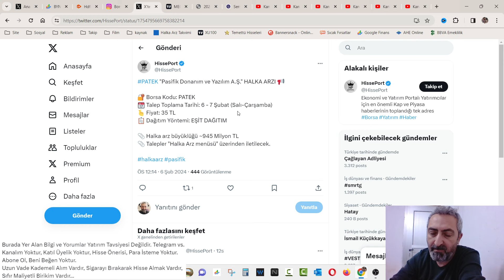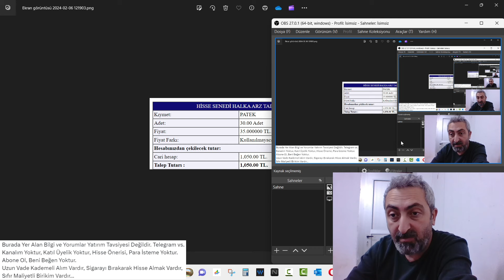Pasifik Donanım Yazılım Halka Arz Başvurusu Yaptım Yedek Akçemden 1050 TL 30 Lot Talep Ettik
SPK yeni halka arz onayından sonra heyecanlanmış yedek akçeler hazır mı demiştik. Biz bugün pasifik donanım yazılım halka arzına 30 lot yani 1050 TL başvurumuzu yaptık.